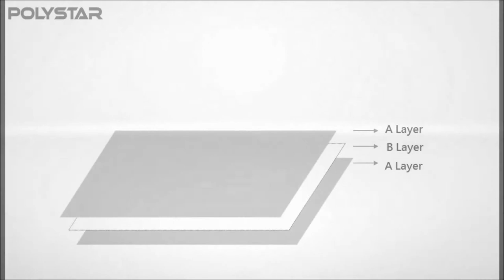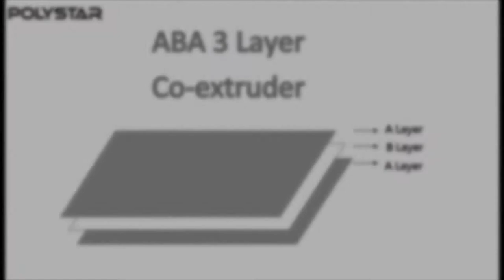Greenhouse_film_making_machine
Greenhouse film making machine -- Model CE65/65-1500
Polystar (Taiwan) - Original manufacturer of Greenhouse film making machine

Polystar is a professional manufacturer of Greenhouse film making machine in Taiwan. We design and manufacture Greenhouse film making machine based on every customer's requirement. Polystar Taiwan produces a wide range of film blowing machine, including Greenhouse film making machine, mono-layer, multi-layer, two layer film blowing machine, HDPE/LDPE/PP film blowing machine, double-die-head film blowing machine...etc.

Polystar's efficient, Greenhouse film making machine CE is designed for producing high resistant three layer film, which means outer(A) layer and middle(B) layer. The two extruders equipped on the Greenhouse film making machine are capable of loading two kinds of materials, new high-quality material and recycled rougher material. The outer(A) layer is composed of new material while the middle(B) layer is composed by recycled material. Since the recycled material is in the middle layer, the produced film rolls still have good quality; meanwhile this means to help save cost of raw material. So, this Greenhouse film making machine produces high resistant three layer film and cost effectively saves raw material in the middle.

Polystar Taiwan manufactures Greenhouse film making machine with higher and lower capacity available from 30-200 kg/hr. Model CE65/65-1500 Greenhouse film making machine produces 1350mm maximum films, with capacity of 140-160 kg/hr.

There are six optional upgrades on this Greenhouse film making machine -- Auto loader, Bubble controller, Rotary die device, Edge Position Control, Air shaft, and Back to back double winder.
(1) The Auto loader of Greenhouse film making machine is for conveying virgin/recycled materials automatically into the hopper.
(2) The Bubble controller of Greenhouse film making machine is for controlling the film width. If the plastic bubble brakes during processing, it can add air into the bubble automatically.
(3) With the Rotary die device, the film rolls produced by Greenhouse film making machine will be flatter and prettier. And the film thickness will be relatively steady.
(4) Edge Position Control of Greenhouse film making machine is for controlling the edge position of film before winding.
(5) The Air shaft fit in the winder core of Greenhouse film making machine can readily expand therefore to achieve quick and firm attachment to the winder core. With this device, it will be easier to unload and upload the finished film roll.
(6) The Back to back double winder of Greenhouse film making machine is able to wind two film rolls at the same time.

The high resistant three layer film produced by Greenhouse film making machine is suitable for agricultural or construction application.

Polystar Taiwan has sold Greenhouse film making machine to Egypt, Russia, Ecuador, Chile, Australia, Malaysia, Japan and many other countries around the world for over 25 years.